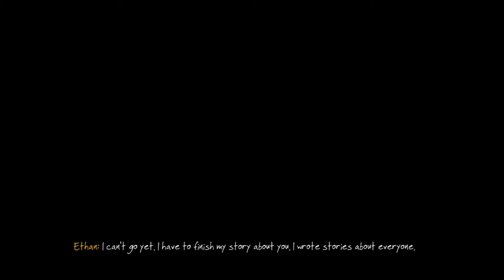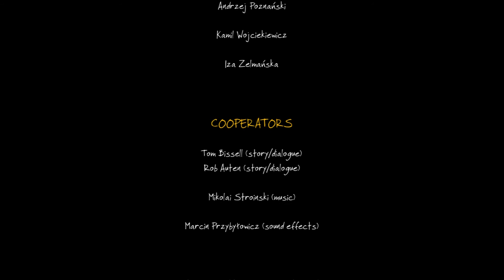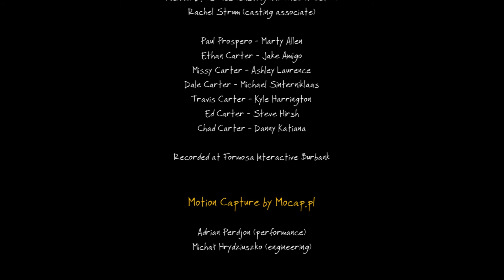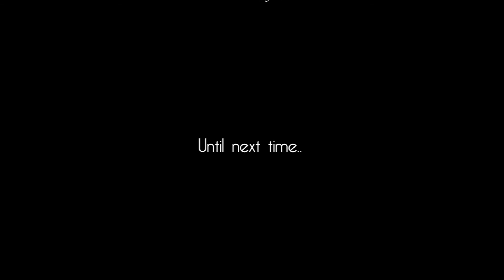The Vanishing of Ethan Carter - This is it! - E11 (Gameplay Walkthrough)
// Please Note // This game is meant to be played in your own way, please don't get upset if i miss things :)

// Warning, this game has scenes of murder and can be silently violent.